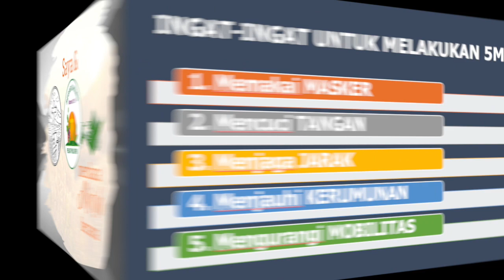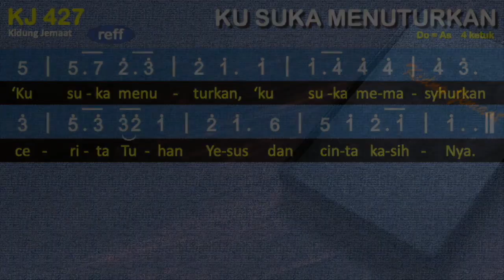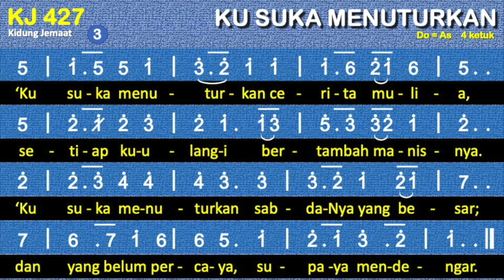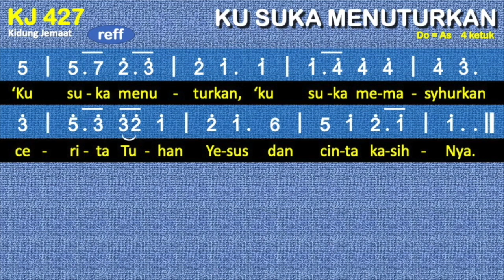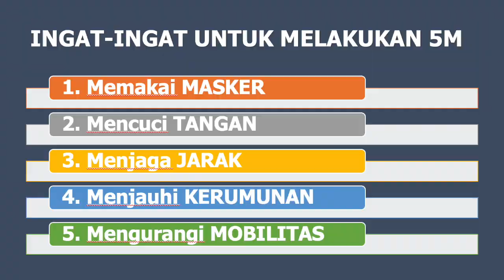Saya & PKLU GPIB membaca Alkitab bersama, JumaT Pagi, 27 Agustus 2021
JUMAT PAGI 27 Agustus 2021
Bacaan Yesaya 38:9-14 (BERSAKSI TENTANG KEBAIKAN TUHAN)
Ibu Christiana S. W. Amarhoseja, GPIB Sangkakala JakBar

Musik Pembuka dan Penutup:
KJ 427 Ku Suka Menuturkan